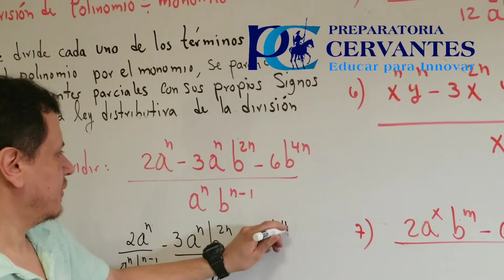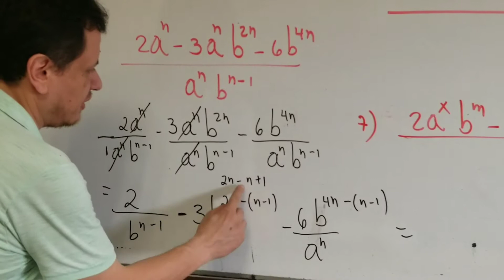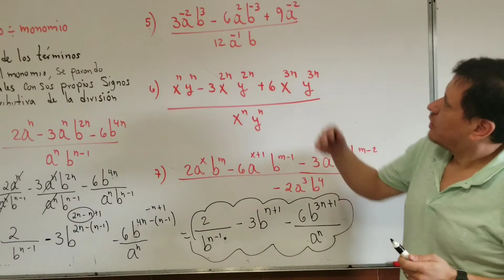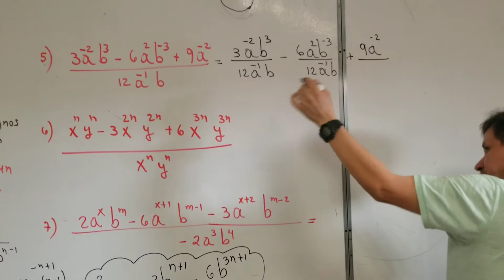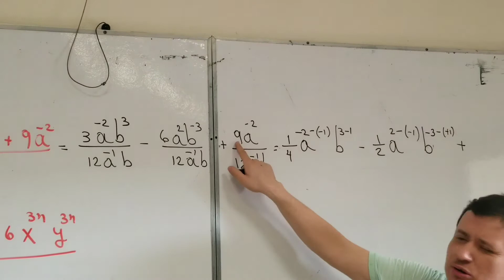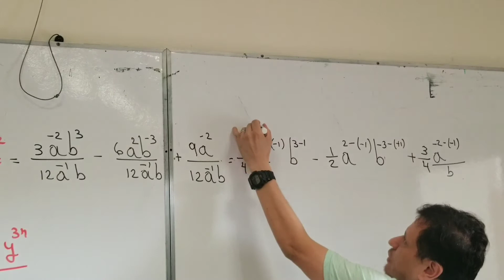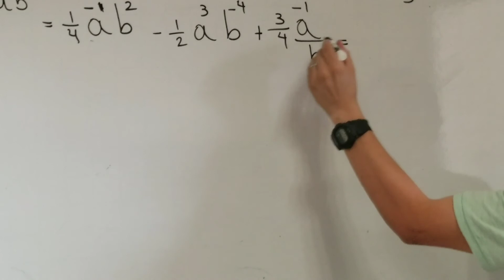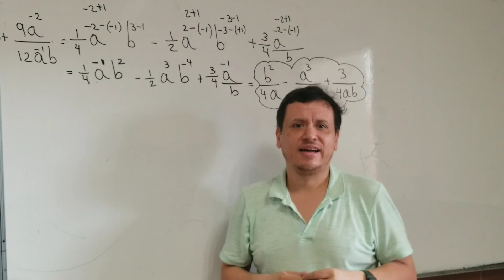Division de polinomio entre monomio